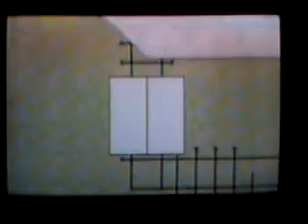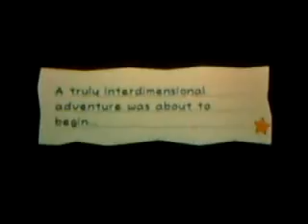Let's Play Super Paper Mario 03 - Black Sabbath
Mario flies through a window in time.

...Ok, nothing like that happens, but it sounded good.